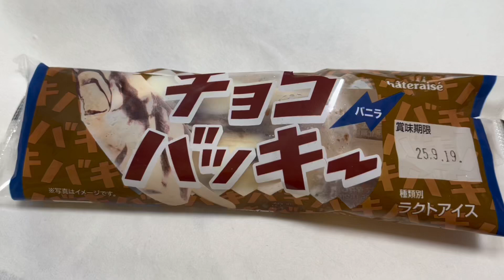チョコすぎる1本60円 シャトレーゼ の チョコバッキー